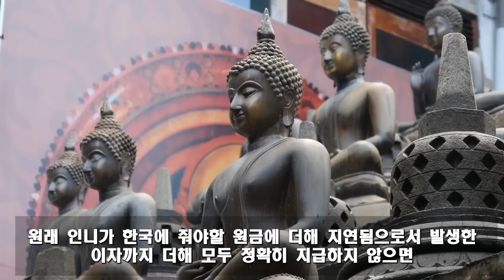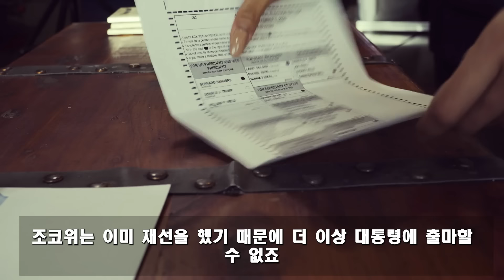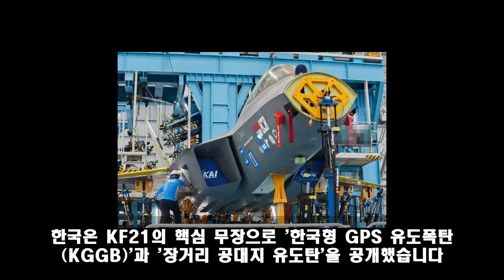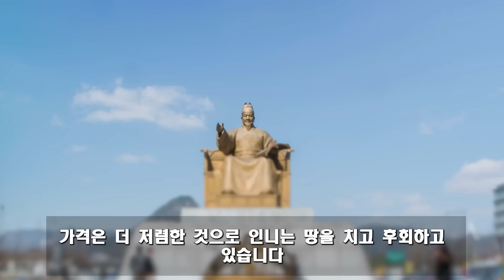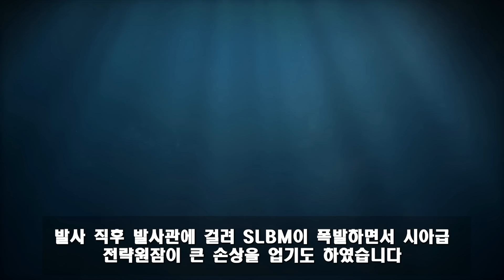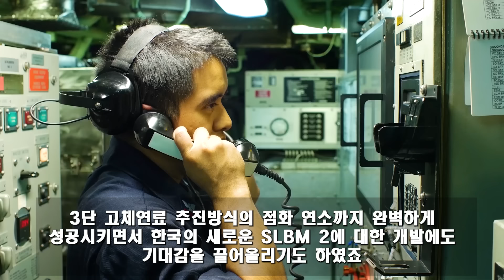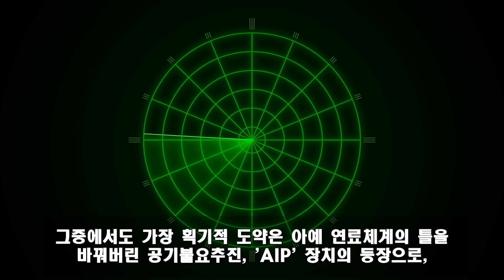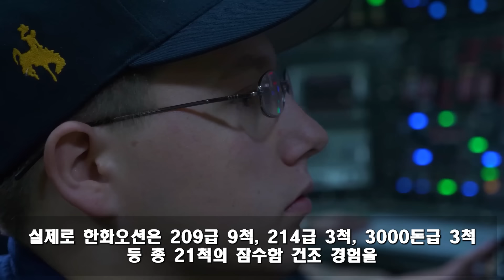2024년 02월 19일 뉴스 - 06:00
2024년 02월 19일 뉴스 - 06:00